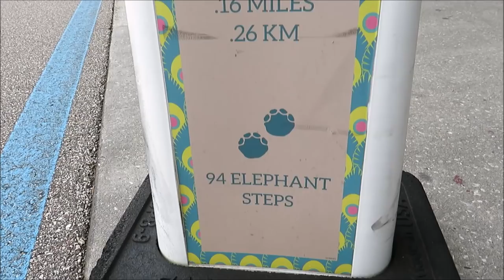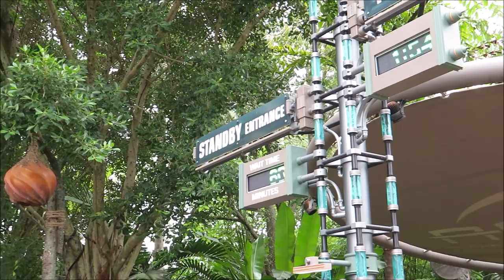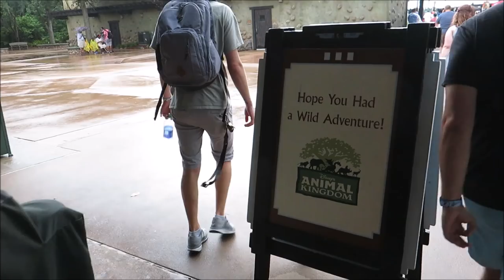Our best Kilimanjaro Safari to date!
In today's adventure, we go to Animal Kingdom and check-out Pandora. After that we head over to Africa and ride Kilimanjaro Safari. We saw more animals this time than we've ever seen before!

PagingMrMorrow

Kilimanjaro Safari @ Animal Kingdom